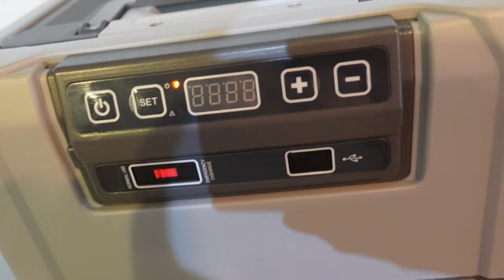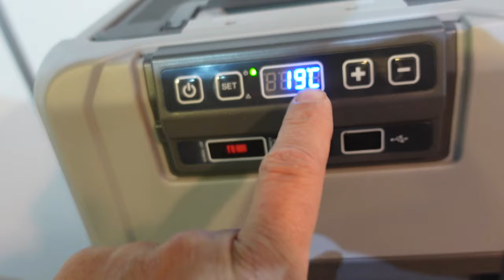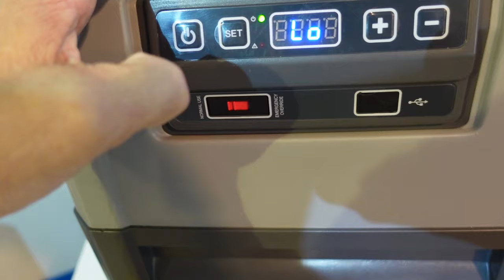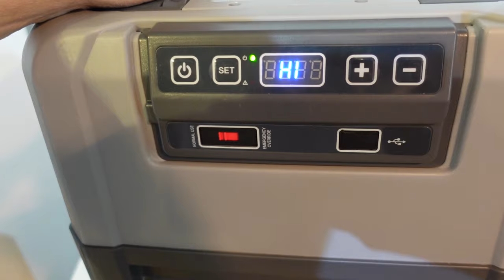neu Kühlbox kühlt nicht WEMO B31P Kompressorkühlbox 12 Volt Boot Wohnmobil Camping Solar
Wenn die neue Kühlbox nicht Kühlt